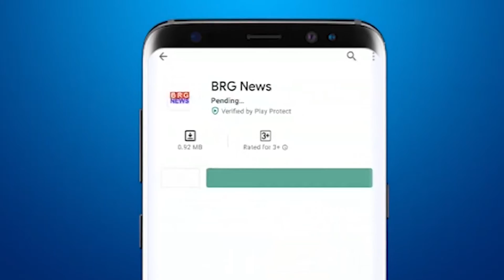बार बार CT scan करवाते हैं तो सावधान | "Frequent CT Scan can cause cancer" says Dr Randeep Guleria